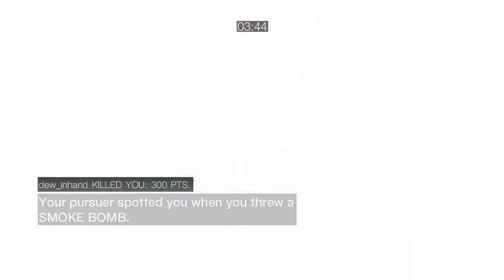Assassins Creed Brotherhood Multiplayer Video 21 (Road to level 50 Video)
(Match recorded: March 21st, 2020)